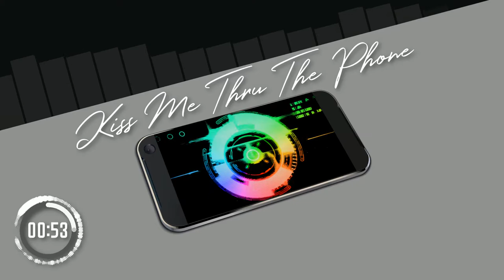Kiss Me Thru The Phone (Visualizer)